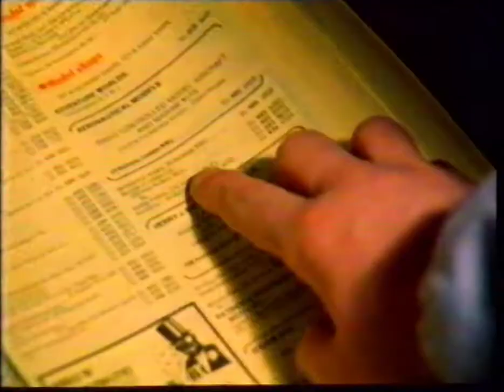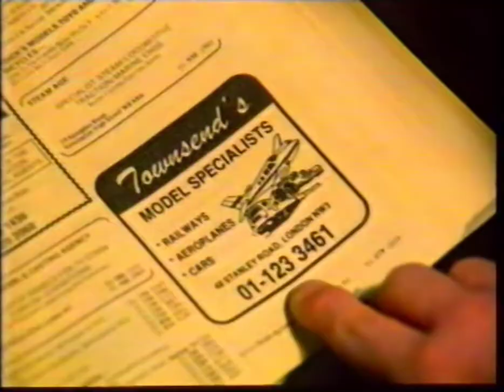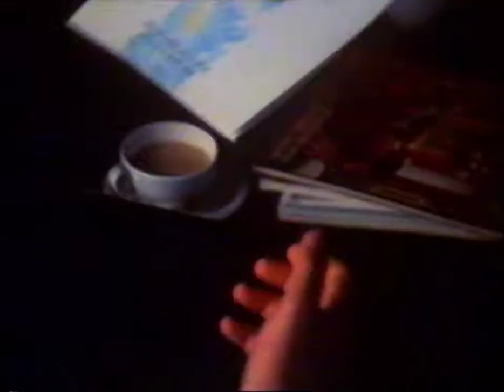HTV 'Night Club' Vintage Adverts 1988 Part 3. Beta Transfer.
Ad break during the HTV 'Night Club' screening of 'The Blue Max' from 1988.